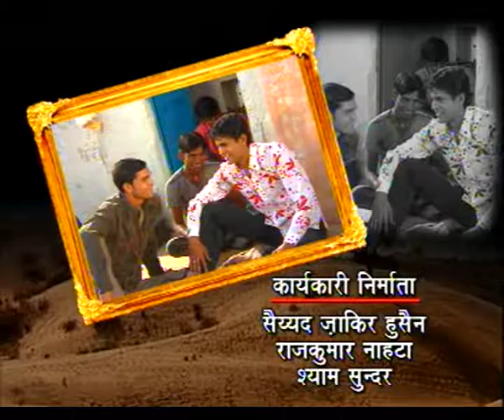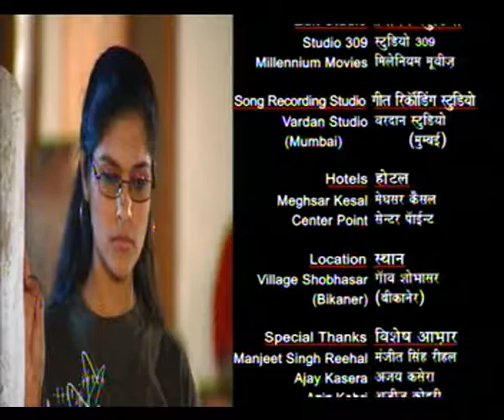KAMYABI EP 1